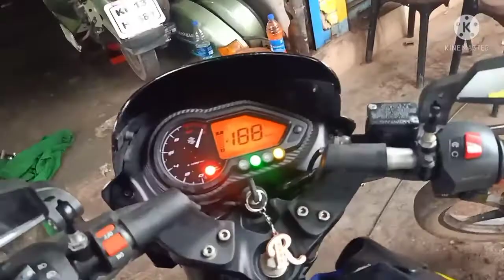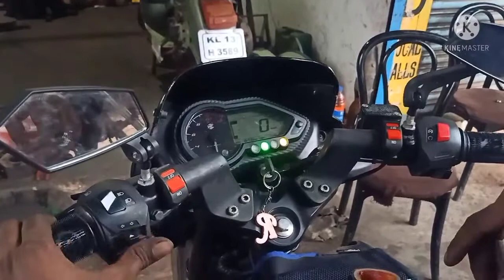4 indicator setting🏍️ Bajaj Pulsar, 100. rupees me👩‍🔧👩‍🔧👩‍🔧👍👍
Welcome to R & L  bike point YouTube channel🙏🙏🙏🙏🙏👩‍🔧👩‍🔧👩‍🔧
Bajaj Pulsar 4 indicator settings only one switch and one metre wire one tab ok👍👍👍👍👍🏍️🏍️🏍️

Bajaj Pulsar 150 starting problem ling